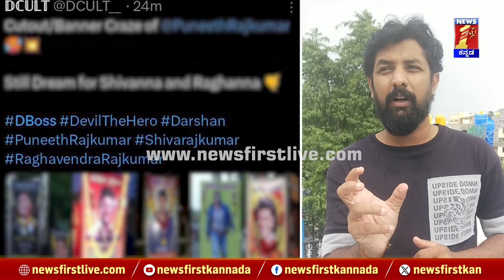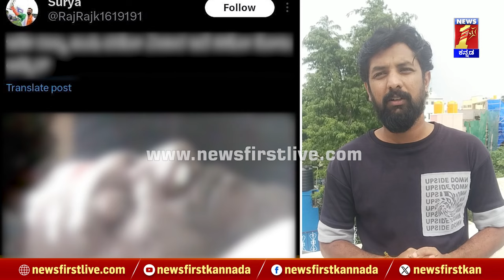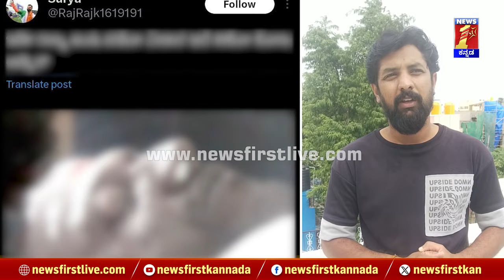Darshan ಪ್ರೊಫೈಲ್ ಇರುವ ಅಕೌಟ್​ನಿಂದ ಪೋಸ್ಟ್.. | Puneeth Rajkumar